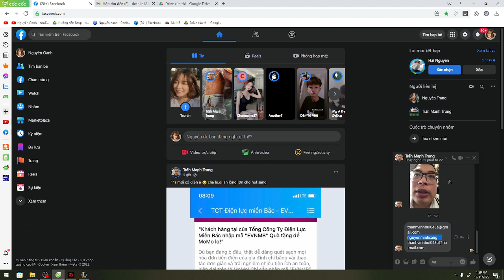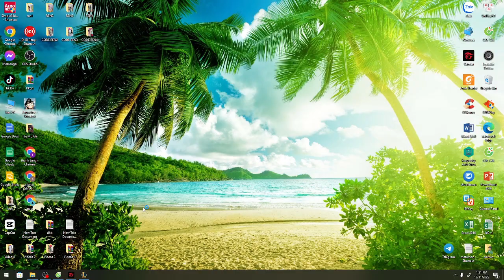and snows begin to melt at last #03